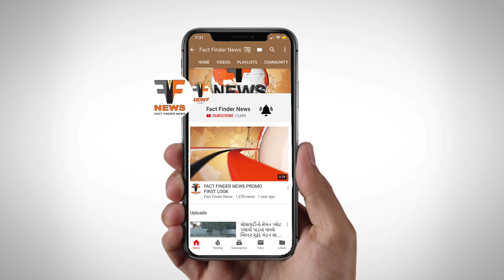NIA ના કમિટી મેમ્બર્સની ચૂંટણી યોજાઈ, પાંચ ઉમેદવારોનો વિજય થયો